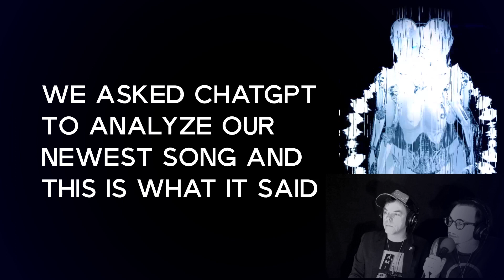We Asked ChatGPT About Our New Song "Futura Robotica"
Our new song "Futura Robotica" was created with AI in mind so it made sense to ask OpenAI ChatGPT about what it thought about our new song.

for relevant links